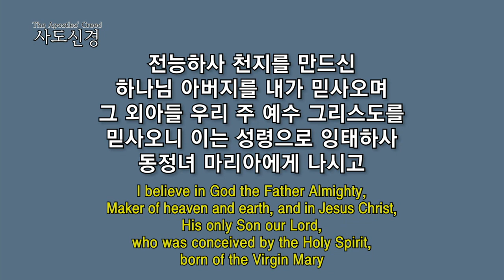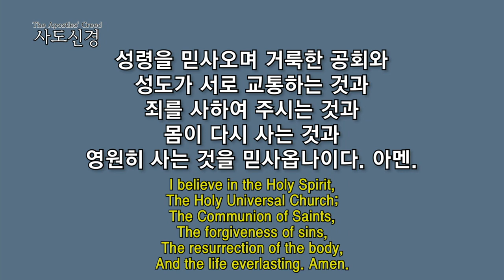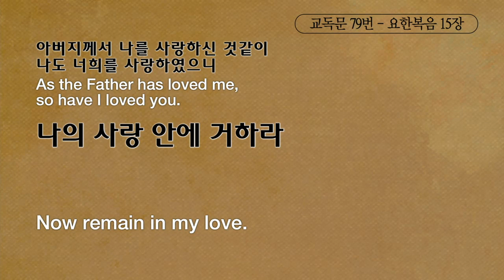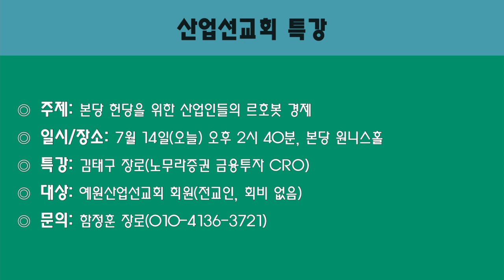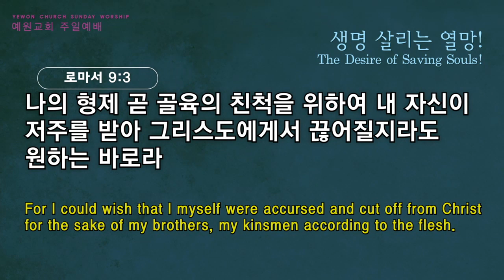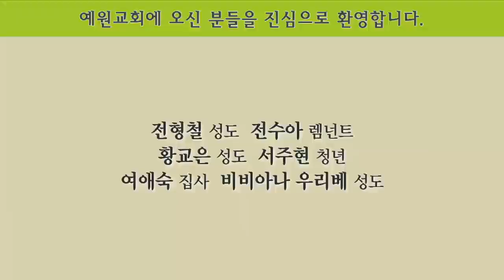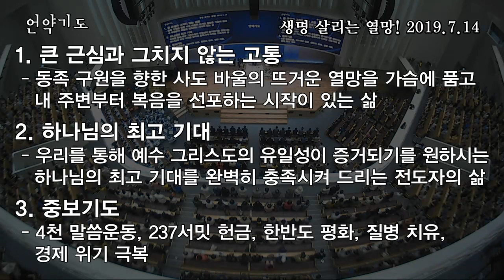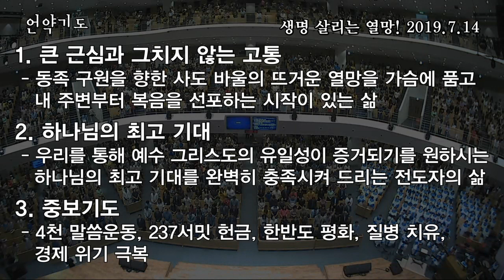[2부 주일예배 전체예배] 생명 살리는 열망!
2부 주일예배 전체예배
로마서 9:1-5
생명 살리는 열망!
정은주목사